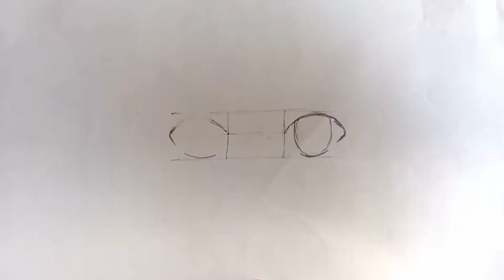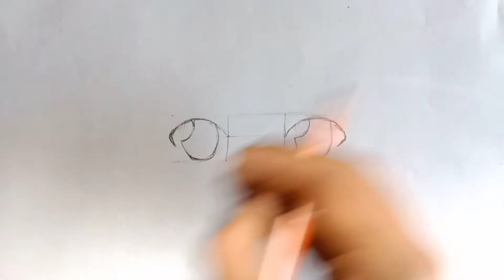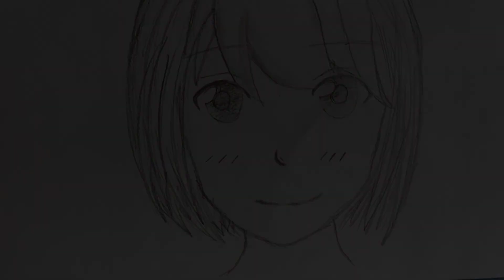Easy anime drawing/how to draw anime girl easy Step by Step.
drawing
easy anime drawing
easy drawing
anime drawing
anime
easy anime drawings
cute drawings
how to draw like a pro
how to draw a girl wearing a mask
draw
how to draw easy anime
how to draw anime easy
anime girl
anime drawings
how to draw cute anime girl
easy anime girl drawing
easy anime sketch
girl drawing
drawings
how to draw easy
how to draw anime girl wearing a mask
cute anime girl drawing
how to draw step-by-step
easy
cute
easy drawings
learn to draw
easy draw
simple drawing
pencil drawing
easy drawing ideas
anime face
sayah arts
drawing drawing
drawing anime girl
cute anime drawing
cute girl
sketch
art
how to draw anime girl hair
how to
art for kids
drawing tutorial
anime drawing ideas
anime drawing step by step
how to draw anime boy wearing a mask
step by step
easy anime boy drawing
one piece
pencil sketch drawing
how to draw anime for beginners
step-by-step drawings
how to draw an anime girl
beginners drawings
anime drawing tutorial
kusukoart8
viral video
ladki ki drawing
how to draw a elf girl
ladki ki drawing easy
how to draw crazy anime girl
today drawing
amazing girl drawing
how to draw headphones girl drawing
anime girl with headphones and hoodie drawing
girl with headphones drawing easy
easy and simple anime girl drawing
simple and easy anime drawing
kusuko art8
easy anime art
simple anime art
simple anime girl drawing
how to draw anime elf
simple and easy anime art
how to drawvanime for beginners
girl ki drawing kaise banaen
easy to draw step-by-step
how to draw an elf girl step by step
easy to draw youtube channel
eas anime girl drawing
art tutorial
простой аниме рисунок для начинающих
draw anime
anime girl video
sketching
5 minutes crafts
step-by-step
art lesson
cute draws
как нарисовать девочку
легкие рисунки карандашом
что нарисовать
кавайные рисунки
учимся рисовать
рисунки
картинки
уроки рисования
легкие рисунки
рисунки для начинающих
простые рисунки
рисунок
рисунки для срисовки
naruto half face drawing
naruto drawing
naruto drawing easy
easy drawing naruto
how to draw naruto half face
how to draw naruto
drawing naruto
how to draw naruto uzumaki
drawing naruto uzumaki
pencil sketch
udaydeepta art's
how to draw a anime mouth girl easy
how to draw cute anime cat girl step by step
how to draw cute anime chibi girl
drawing of anime characters girl easy
drawing of anime girl
easy anime sketching
how to sketch anime face
easydrawing
how to draw anime hair
nami
how to draw a boy
anime sketch
easy pencil drawings
anime naruto
anime drawing pencil
karakalem çizimleri
easy step-by-step drawing
anime girl wearing a mask
how do you draw a easy face of a girl?
face drawing
handmade
daily drawing
pencilart
kj studios
beginners
how do you draw a cute girl in a easy way
girl pictures drawing
girl drawing tutorial for beginners
daily drawing habit
cute anime girl
youtube how to draw anime girl
how to draw anime girl eyes
how to draw anime girl with mask
best
how to draw anime girl face
how to draw anime girl body
일러스트
concepts app
the hobbyist
theme party
일러스트레이터 콕스
@Vinikesh studios